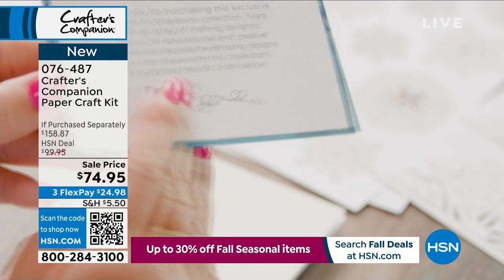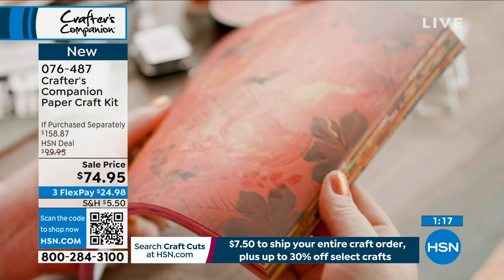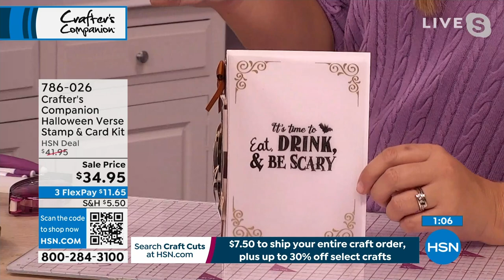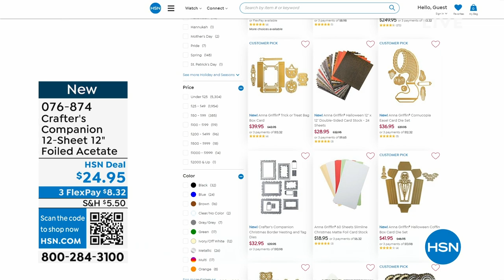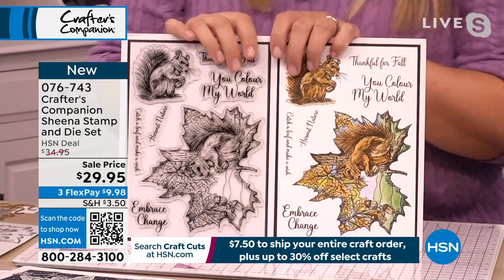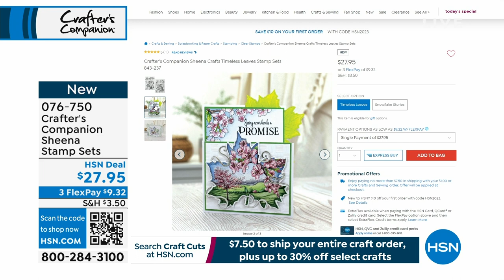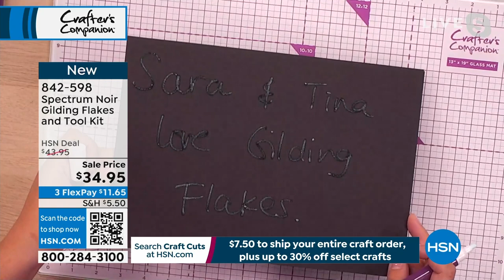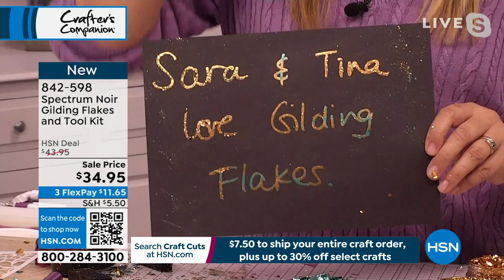HSN | Crafter's Companion Deals 09.18.2023 - 09 AM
SAVE on an incredible collection of must have crafting tools and accessories.